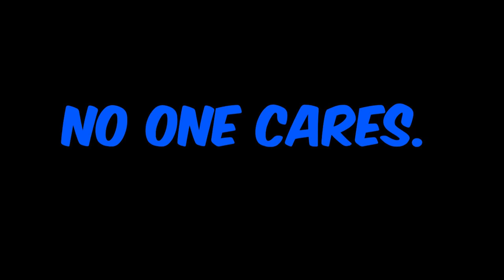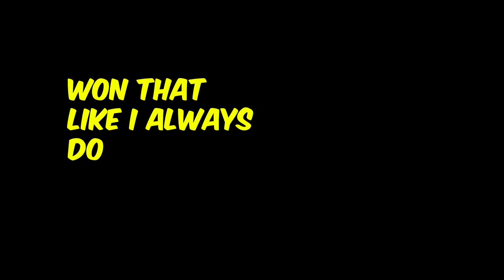UNFAiR Aimdvantage - Valorant